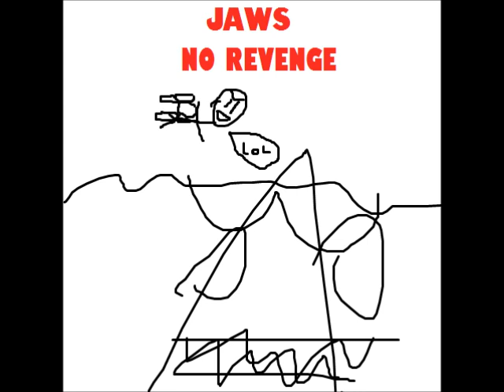Jaws No Revenge - Hey Girl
The hit new song from the self-titled debut album of Jaws No Revenge.

Hey girl
You may think safe sex is bad
But hey you just got to understand
I don't want a shotgun up my ass from yo dad...

Hey girl
You see you know I love you
But hey girl
You know what would happen to
Me.
I'd be in debt while working six jobs
To stay outta jail
Hey
I know it sucks baby
But I don't want my mom to have to post my bail
Woah

s